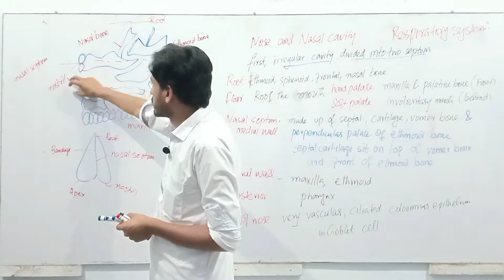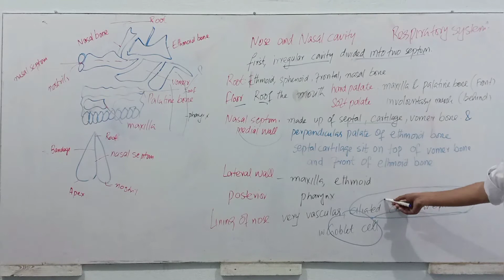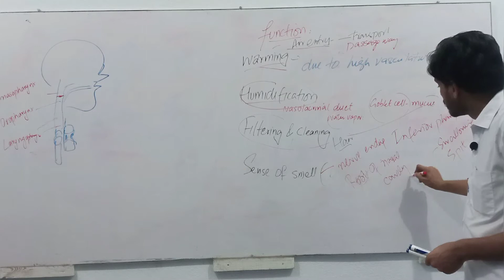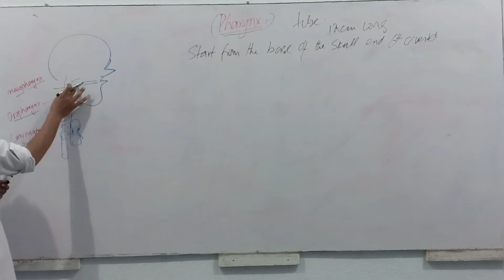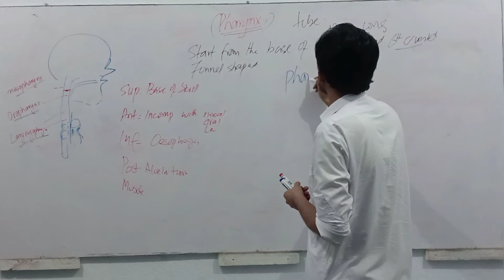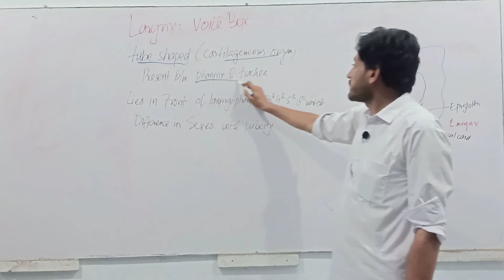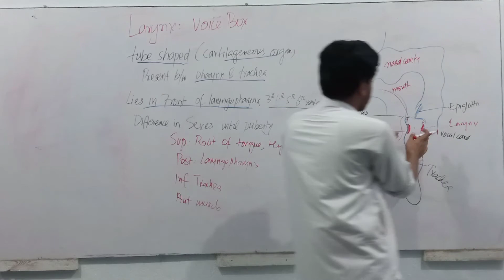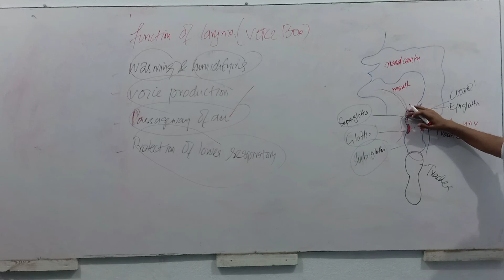Respiratory System Part-II I Nose, Nasal Cavity, Pharynx and Larynx I Anatomy and Physiology-II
Respiratory system Series

Nose
Nasal Cavity
Pharynx
Larynx
Part 2